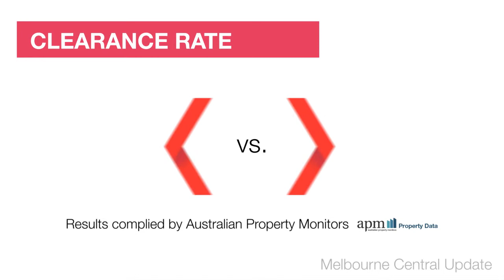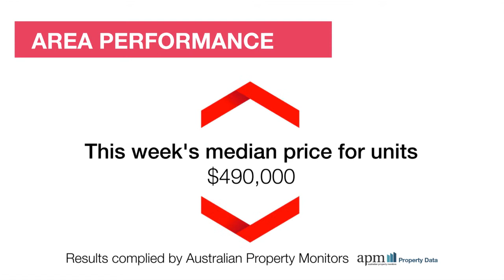Review Property Melbourne Central Market Wrap - Monday, 5th May 2014